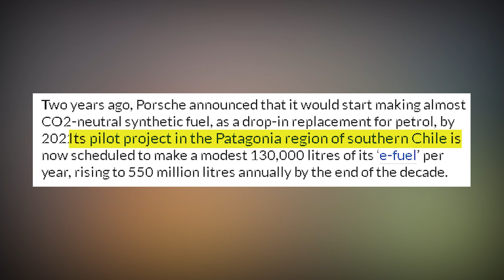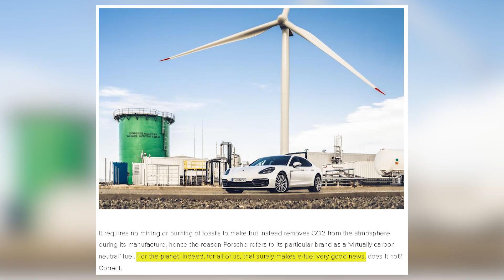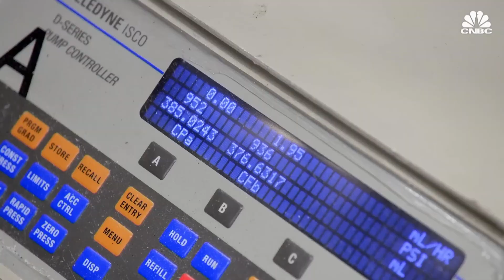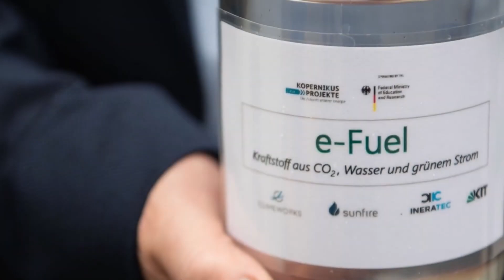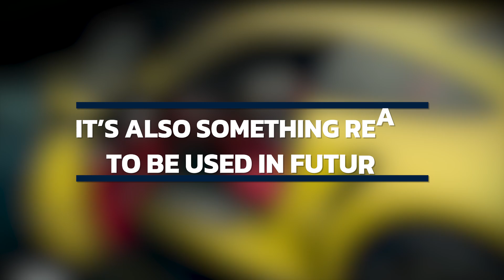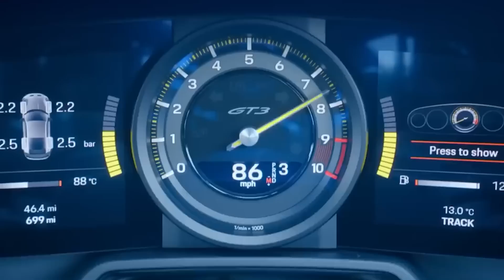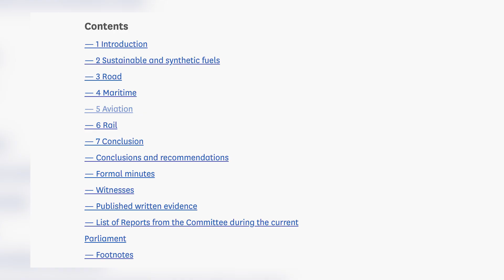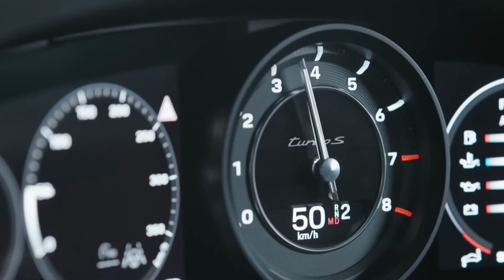Why Porsche’s eFuel Plan is Actually Brilliant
Porsche TechNews and EV